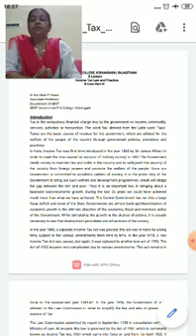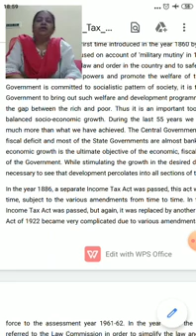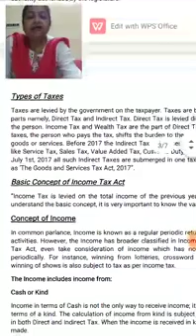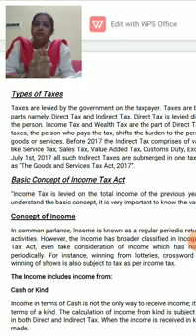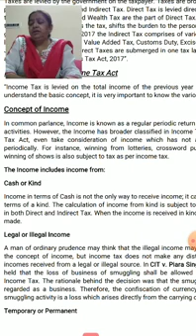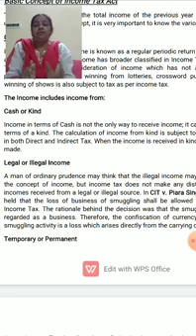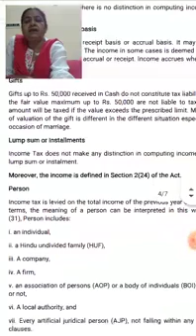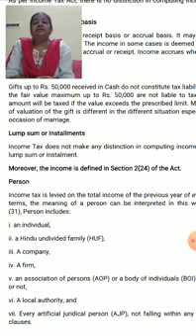SRKP. Kamlesh pritwani Department of abst